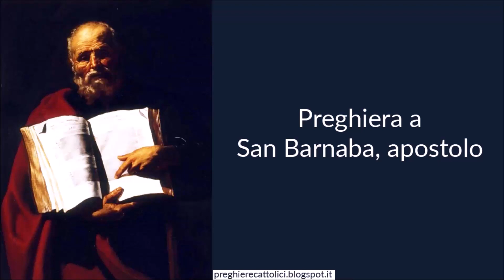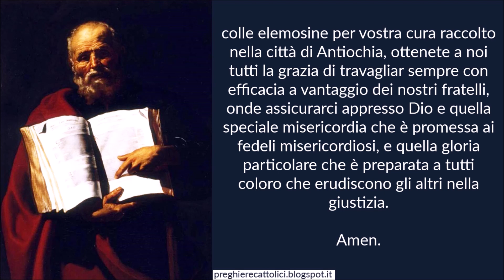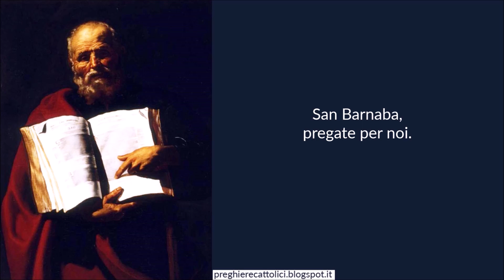Preghiera a San Barnaba, apostolo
Amen.

O glorioso San Barnaba, che spogliato d'ogni bene terreno da voi spontaneamente portato ai piedi degli Apostoli nei primi giorni della loro predicazione, foste dallo Spirito Santo riempito dei più particolari suoi doni, per cui, straordinariamente potente in opere ed in parole, riportaste sempre gran frutto dalle vostre apostoliche fatiche, soccorrendo i Cristiani di Gerusalemme minacciati di terribile carestia;
colle elemosine per vostra cura raccolto nella città di Antiochia, ottenete a noi tutti la grazia di travagliar sempre con efficacia a vantaggio dei nostri fratelli, onde assicurarci appresso Dio e quella speciale misericordia che è promessa ai fedeli misericordiosi, e quella gloria particolare che è preparata a tutti coloro che erudiscono gli altri nella giustizia.

Amen.

Amen.

Amen.

Amen.

San Barnaba, pregate per noi.